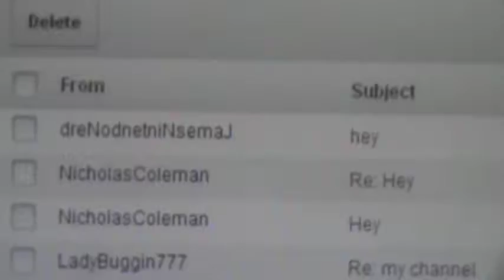message to assclownsolegendary...sort of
told you he told me to troll you.